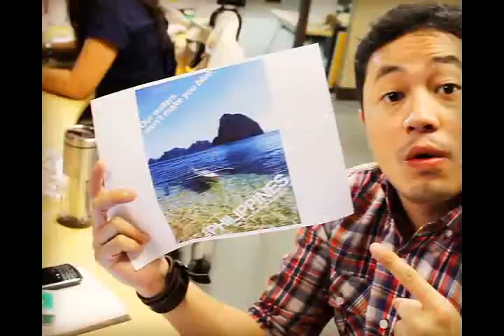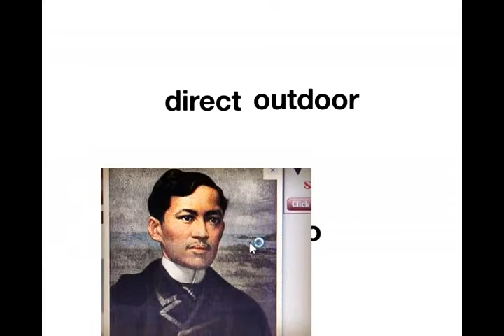The Philippines shows the world what it's made of.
Filipinos of the world, unite! It Is More Fun Here! The most creative people on Earth.